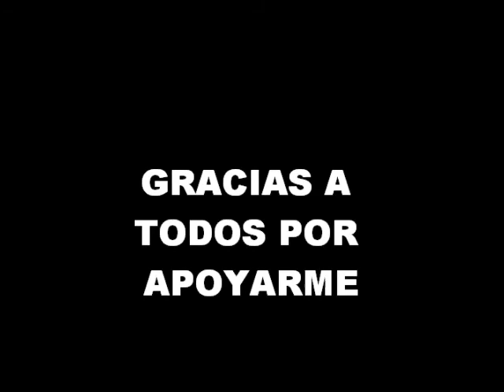TONY MARY PROMOCION DE CONCIERTO 17 DE FEBREO 2013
solo me dirijo a ustedes para
explicaros mis proximos proyectos CONCIERTO
DEL 17 DE FEBRERO
 EN MALABO.y mi nuevo tema
que sale proximamete con negro bey y metrico